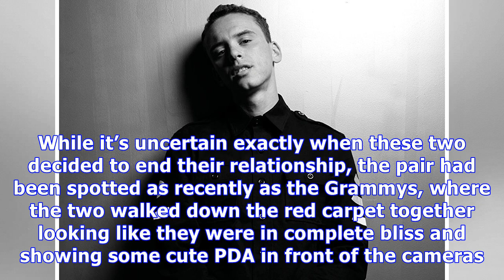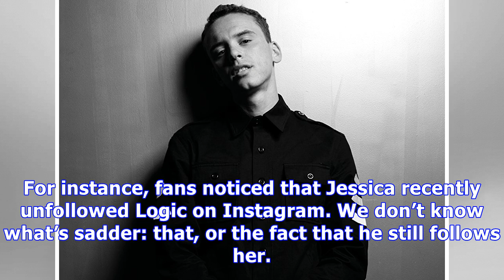Logic & Wife Jessica Andrea Split After Less Than 3 Years Of Marriage